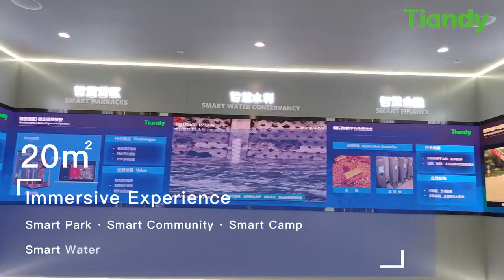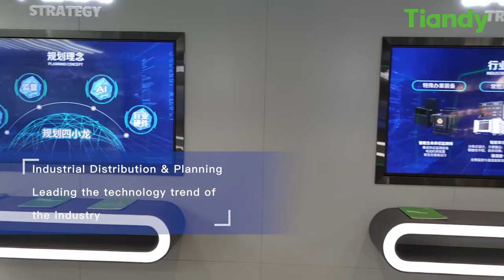2021 Tiandy New Showroom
Welcome to Tiandy 2021 New Showroom！